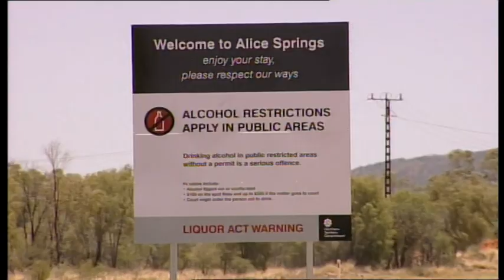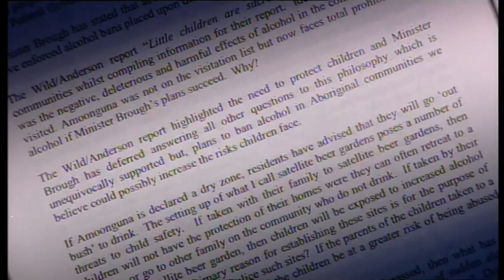ABC News Rivers of Grog 2007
Health workers are concerned Federal and Local Government policies led to a rise in alcohol-related harm in the Aboriginal community closest to Alice Springs. This story earned Kirsty a Commendation in the 2008 Walkley Awards.

Aboriginal and Torres Strait Islander viewers are advised that this story may contain images, voices and videos of deceased persons.